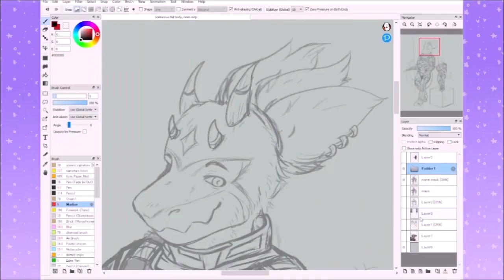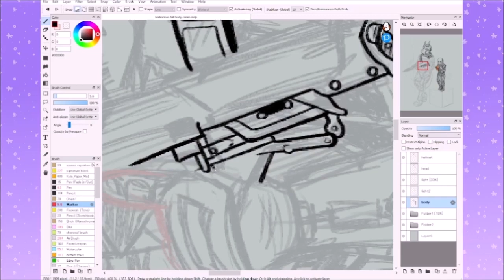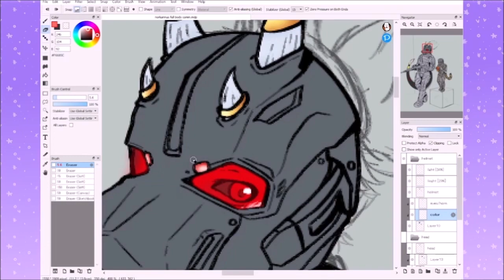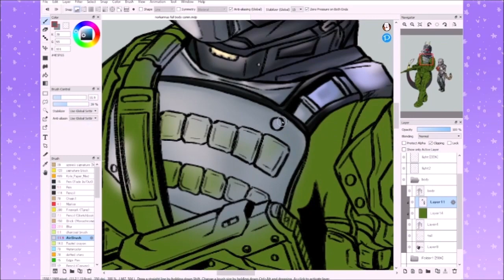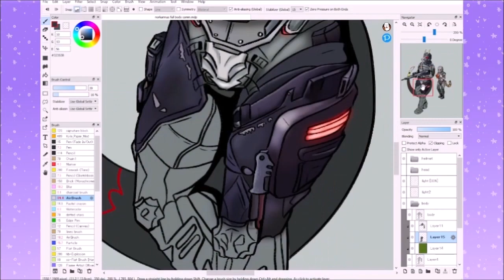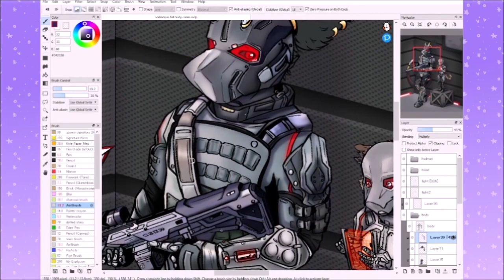Armor, Guns, and Blinding Red | Speedpaint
Commission for @Norkannus !! (also his birthday today!! 9/5!! wishing you a happy birthday :D!)
Thankyou so much for commissioning me !!
this was 11 hours between 2 days, at least whats recorded, the sketch i legit cannot tell you how long
the higher quality version is on my twitter!!

0:00 Drift  (Happy Chaos Theme) - Guilty Gear Strive OST
(been looping this song so much recently!!)